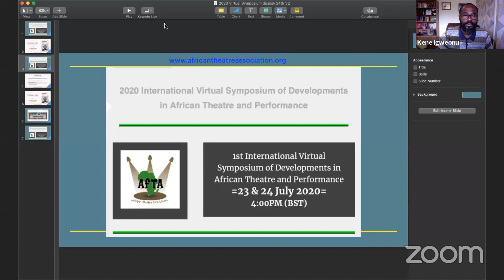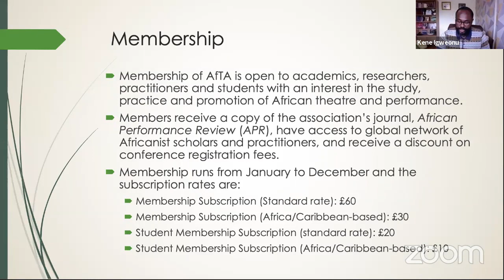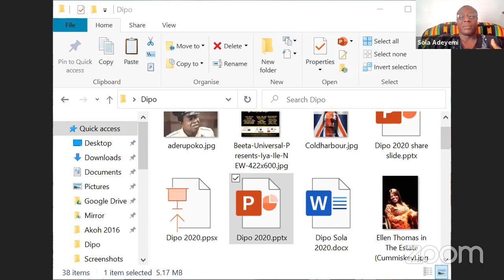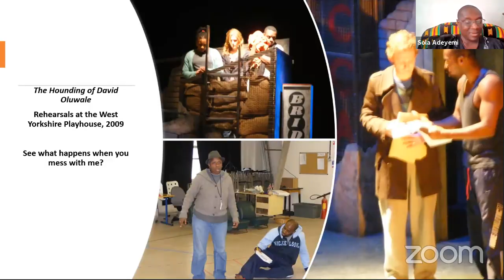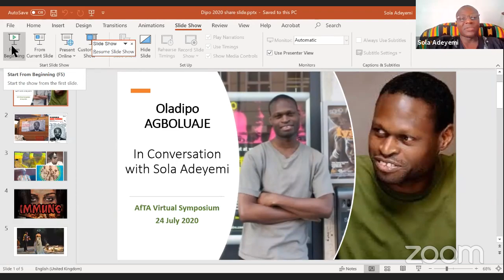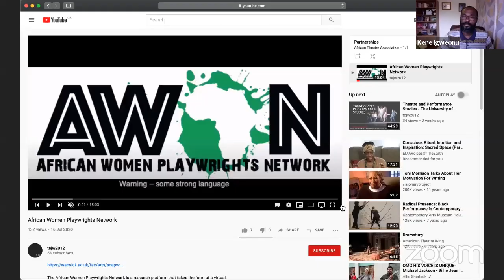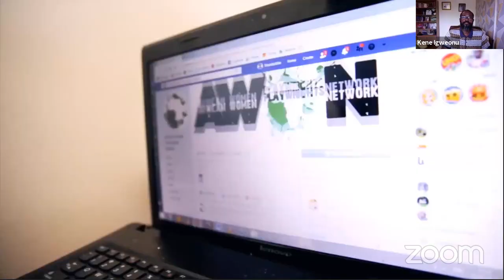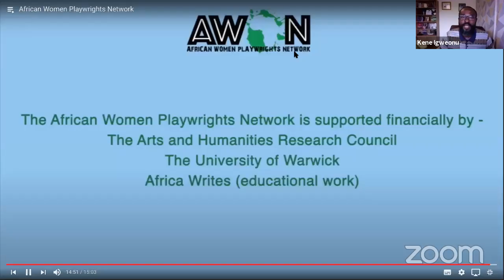1st International Virtual Symposium of Developments in African Theatre and Performance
The International Virtual Symposium of Developments in African Theatre and Performance is a new initiative by the African Theatre Association (AfTA).

The Virtual Symposium provides a global platform for Africanist scholars and practitioners to come together to discuss new developments and bring to light significant issues of contemporary interest in African theatre and performance in all its many manifestations on the continent and the diaspora.

The 2020 Virtual Symposium takes place over two days on Zoom. Day 1 will feature presentations by Sandra L. Richards, Cristal Chanelle Truscott and Kathy A. Perkins, while Day 2 will feature A Conversation with the award-winning playwright, Oladipo Agboluaje.